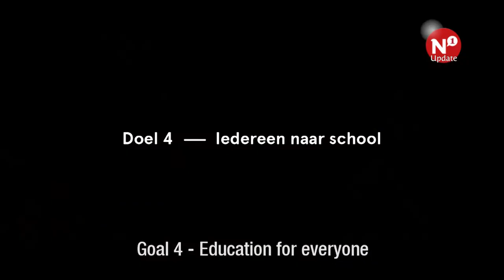Nijmeegse kinderen benoemd tot ambassadeurs VN-Werelddoelen - AltijdN1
NIJMEGEN - De dertienjarige Chahrazad Bouhtat en de elfjarige Boran Buyukkaya uit Nijmegen zijn woensdag benoemd tot ambassadeurs van de VN-Werelddoelen. Het ministerie van Buitenlandse Zaken benoemde de Nijmegenaren in het Nemo Science Museum in Amsterdam.